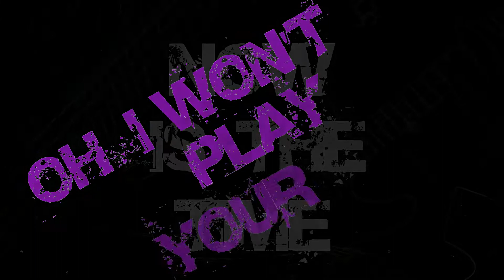Mada Cram - Surreal (Official Lyric Video)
Taken from Mada Cram's debut EP "Now Is The Time", out now!